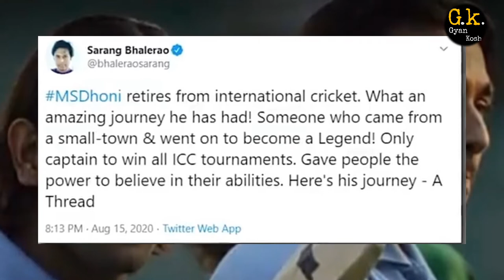धोनी के करियर की 10 अनसुनी बातें | Maisor Events Of Mahendra Singh Dhoni Career | Big Moments M S D